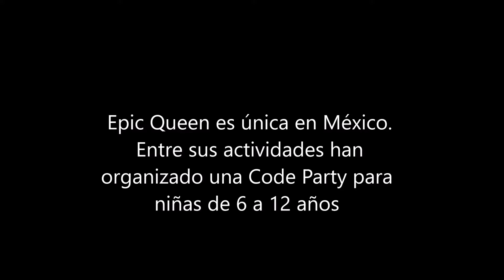Epic Queen en La Agenda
Parte del equipo de Epic Queen, Mariana Elechiguerra Chávez
Emilia Tapia Navarro, Valeria Galatas Godinez, Dana Mújica Nava y
Sylvia Esther Prado platicarán en La agenda del emprendedor.

Ellas realizan videos para la divulgación de la ciencia y tecnología, donde explican conceptos de física o química —difíciles de entender— de una forma práctica y sencilla, además de realizar reseñas de productos tecnológicos.´

Seremos testigos de la importancia que tiene el aprovechamiento de las tecnologías digitales en el proceso de formación profesional de las nuevas generaciones de niñas, con visión y habilidades para convertirse en emprendedoras encaminadas al éxito.

LOS ESPERAMOS